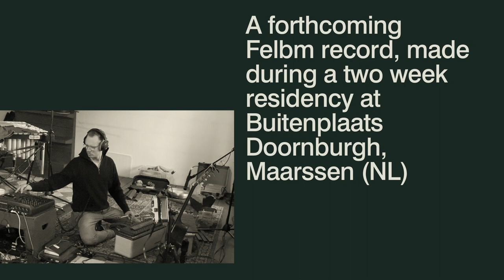New Felbm release "Elements of Nature"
Elements of Nature is the upcoming release by Felbm, created during a two-week residency at Buitenplaats Doornburgh, Maarssen (NL). Available on 150 limited edition cassettes + books with artwork from Joost Stokhof.

Made possible with the financial support of the Dutch Ministry of Education, Culture and Science and Sena Performers Music Production Fund.

Opening shots display the work "Bamboo Phase" by Stef Veldhuis, exhibited at Buitenplaats Doornburgh, January 2021.